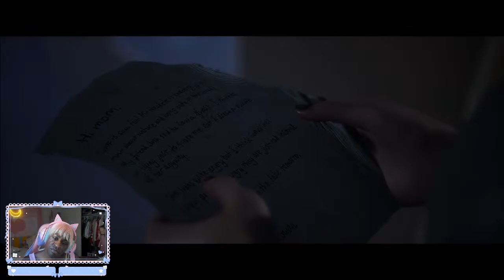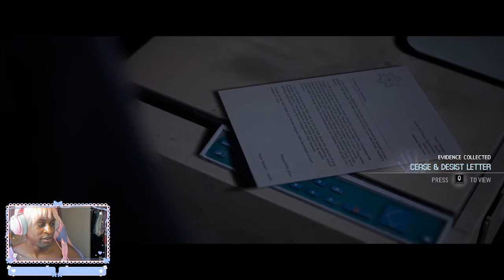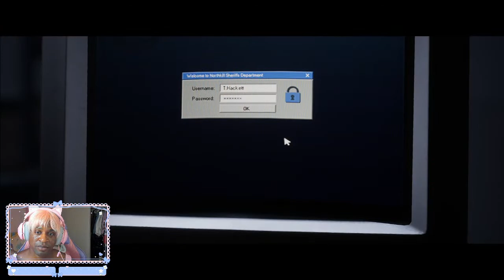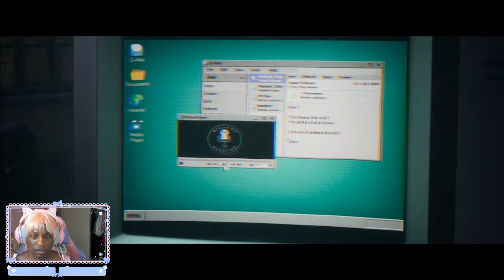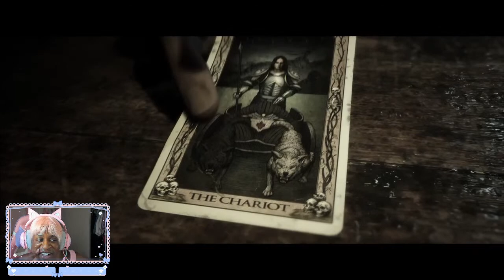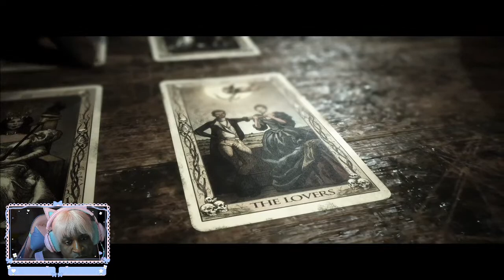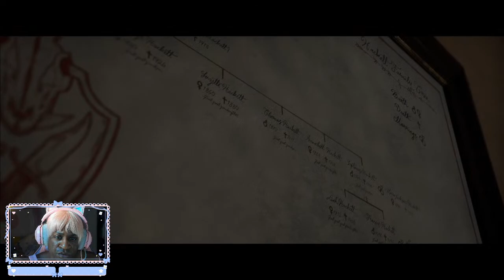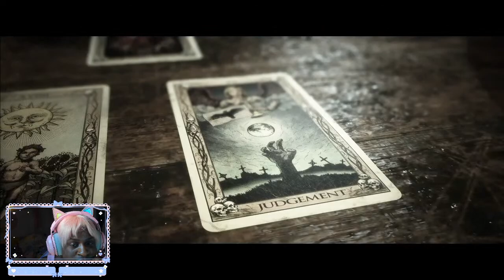def NOT playing the quarry part 2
ALSO live on YouTube!